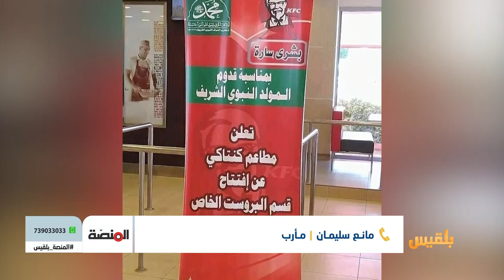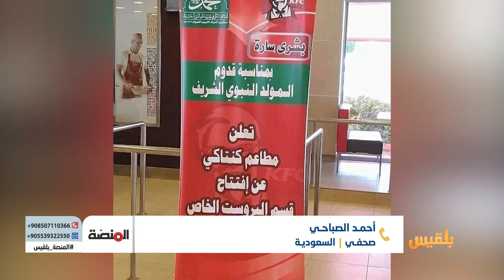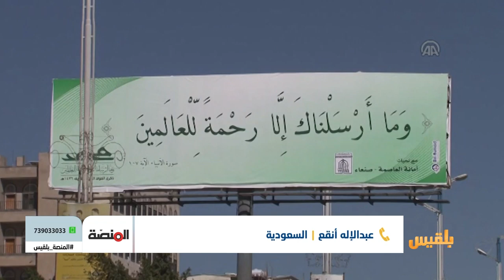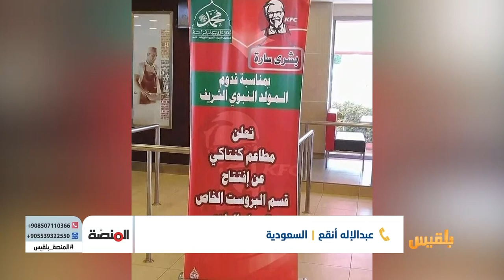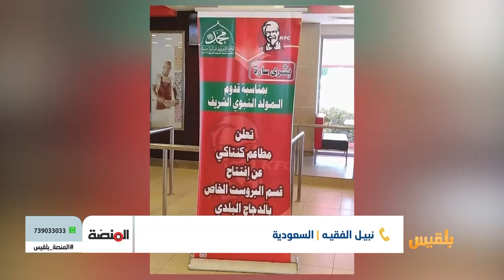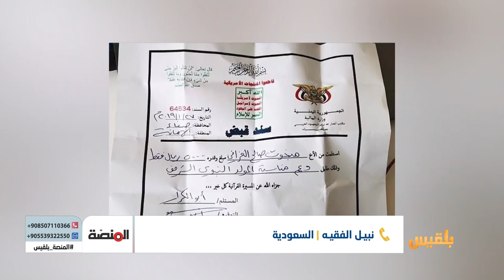المنصة | استغلال مليشيا الحوثي للأموال العامة وفرض الجبايات لتمويل مناسباتها الخاصة | تقديم: أمل علي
المليشيا الحوثية، من أجل إقامة فعالياتها، صادرت رواتب موظفي الدولة، وسرقت المساعدات الإغاثية من أفواه الجوعى، بالتزامن مع حملة واسعة لجمع جبايات من المواطنين والتجار وطلاب المدارس دعماً لإقامة هذه فعالياتها الطائفية..